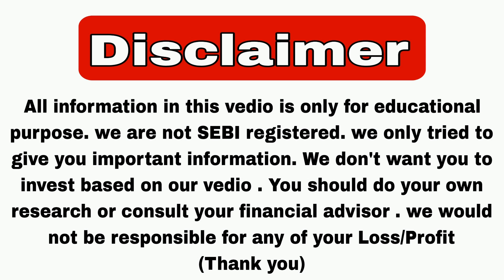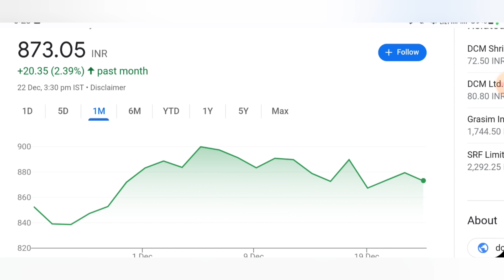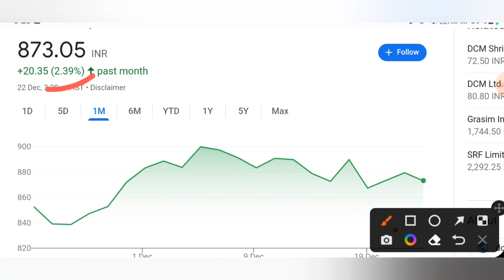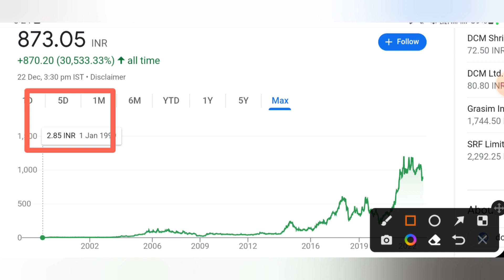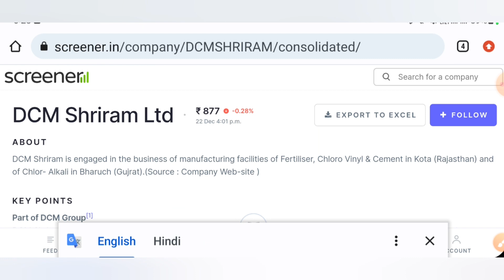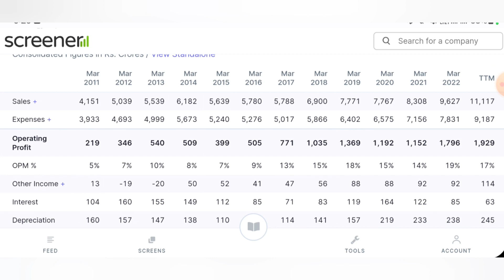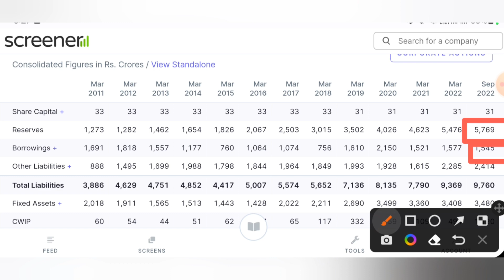ये share देगा बम्पर Return || Multibagger stock || Multibagger stock to buy Now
DCM Shriram Ltd. is a leading business conglomerate with a group turnover of Rs. 7770 crores. The business portfolio of DCM Shriram comprises primarily of 1. Agri-Rural Business - Urea & SSP fertilizers, Sugar, Farm inputs marketing such as DAP, Crop care Chemicals, Hybrid Seeds 2.